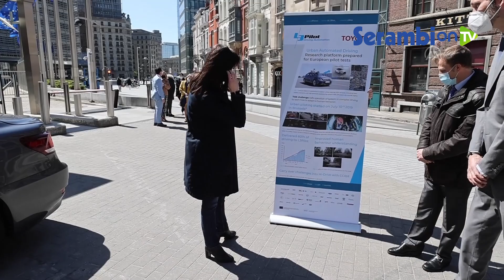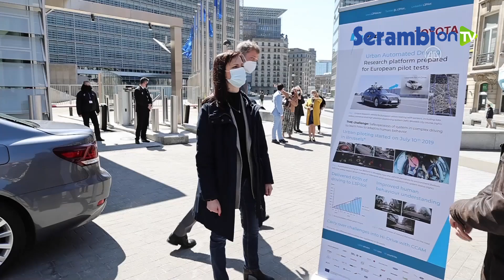Ujicoba Mobil Lexus LS Tanpa Pengemudi di Jalan Kota Brussel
SERAMBINEWS.COM, BRUSSELS - Setelah uji coba yang berhasil dalam simulasi dan trek dalam ruangan, Toyota bersiap untuk menerapkan sistem otonom yang dikembangkan sendiri di kehidupan nyata.

Dalam upayanya, perusahaan otomotif tersebut melakukan tes autonomous driving di jalanan Brussel dengan model Lexus LS pada Senin (26/4/2021).

Mariya Gabriel, Komisaris Eropa untuk Inovasi, Penelitian, Budaya, Pendidikan, dan Pemuda, menghadiri dalam uji mobil tanpa pengemudi tersebut.(Anadolu Agency)